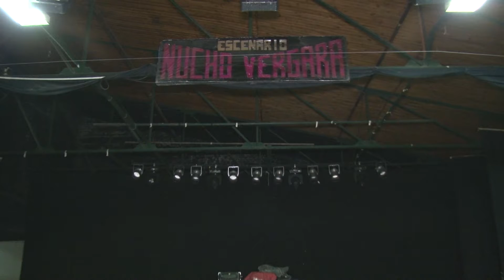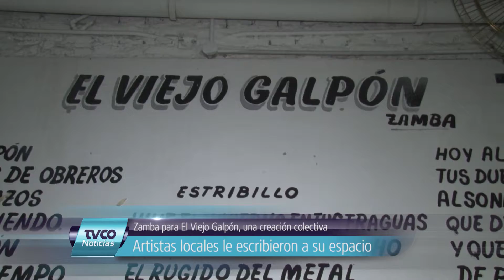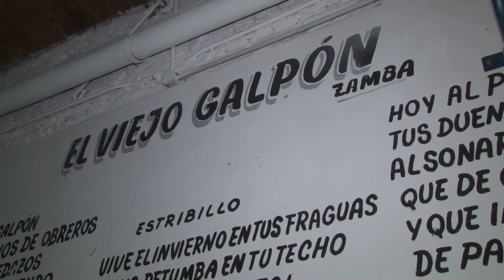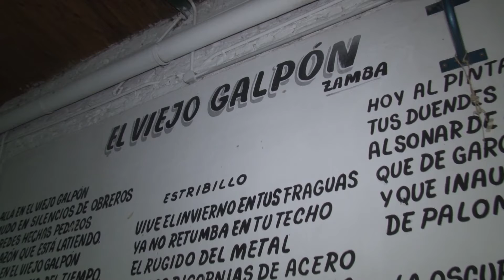El Viejo Galpón, una historia hecha canción. 27 años